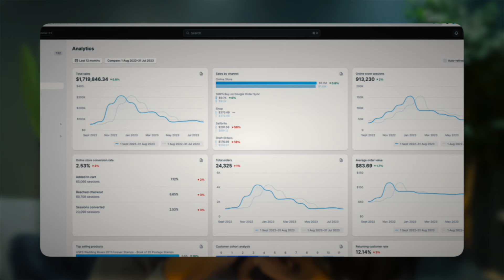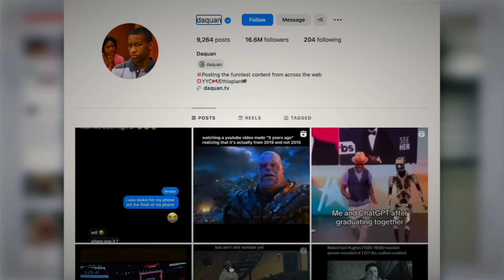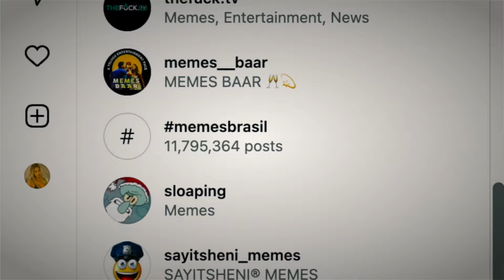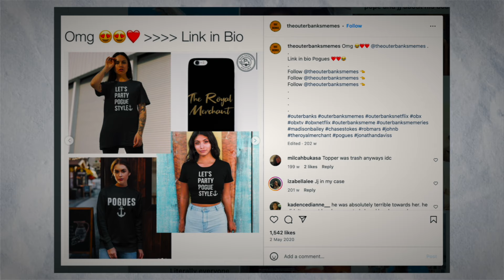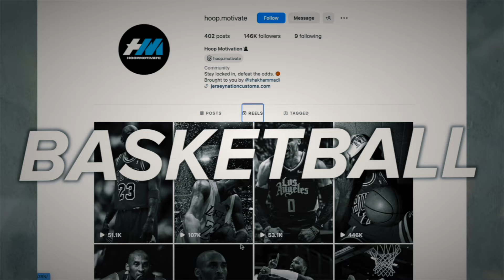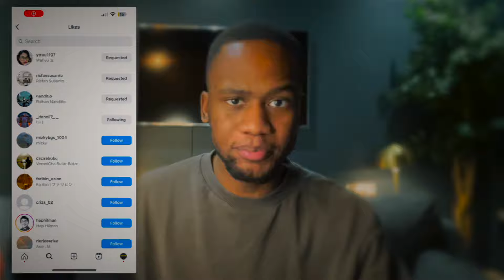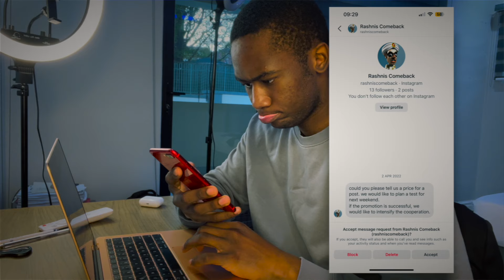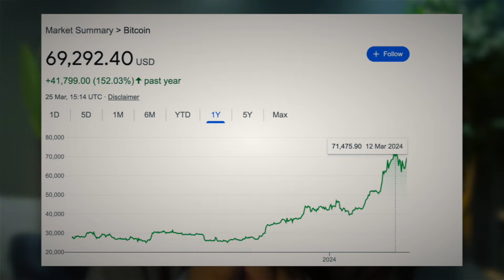i made $10,000+ with instagram accounts when i was 18...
I Made $10k/m from Faceless INSTAGRAM Accounts | How to go VIRAL and make passive income